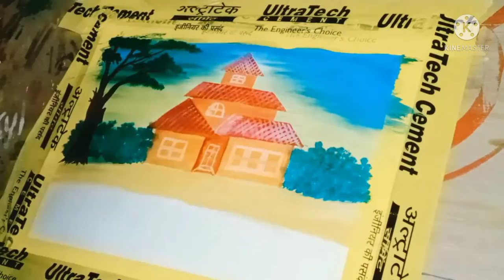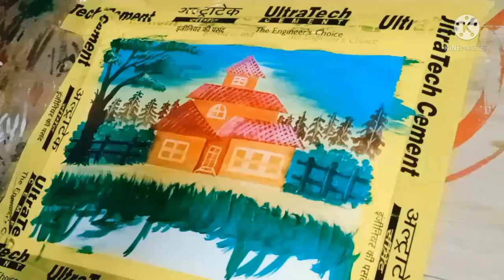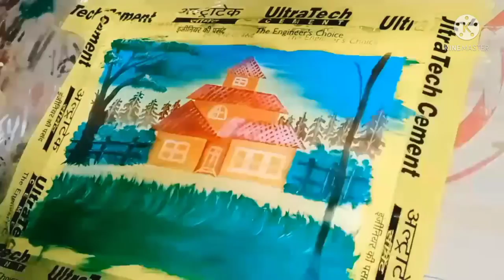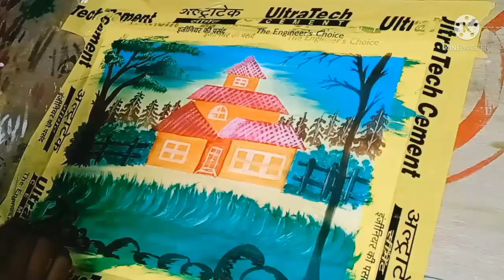Natural painting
dafelter gang jagdeep